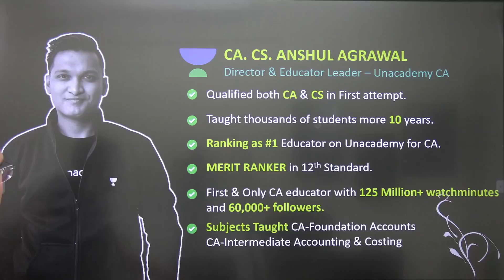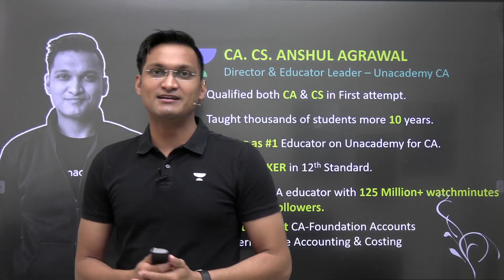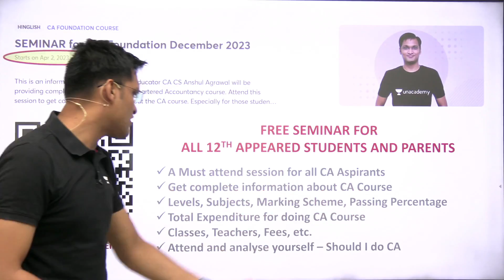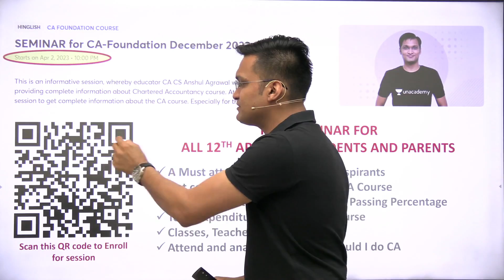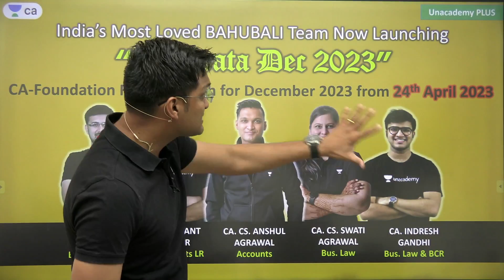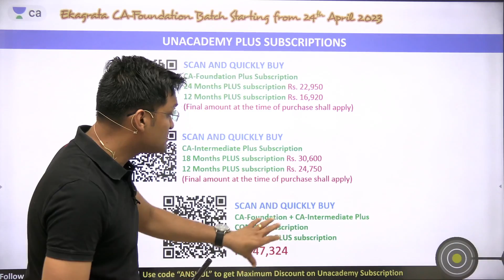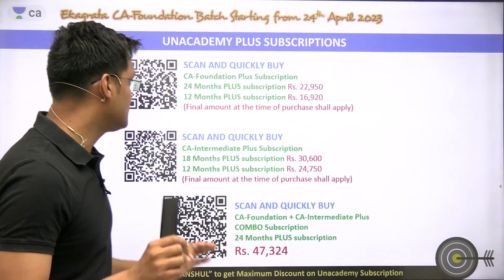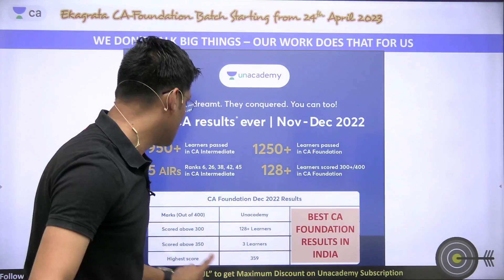GOOD NEWS for 12th Students | Announcing CA-Foundation December 2023 Batches | Anshul Agrawal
Fill out the registration form if you want to attend the session

Unacademy learners delivered the BEST RESULTS in CA Foundation Dec 2022 attempt-
- 1,250+ students passed
- 128+ students scored above 300 out of 400 marks
- Highest score - 359/400

Get a head start to your CA Foundation Dec 2023 preparation with the following recorded batches today-

Live Batches coming soon -
- Ekagrata starting 24th April
- Manzil starting 3rd April

Unacademy subscription benefits (both Recorded and Live batches available) -

- Single subscription for all subjects
- Live and recorded classes with UNLIMITED WATCHTIME
- Doubt-solving and mentorship sessions
- Structured courses with notes and evaluated test series, RTP, MTPs
- Choice to study from multiple educators and batches

- 6 months subscription - -₹14,500- ₹11,600
- 3 months subscription -  -₹11,500- ₹9,200